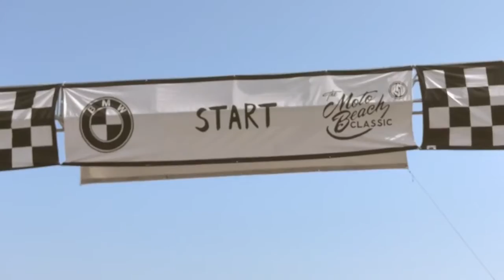BMW Salty Sprint Drag Race at RSD Moto Beach Classic Video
On October 27th & 28th 2018 the BMW Motorrad Salty Sprint Drag races will kick off featuring a host of riders from diverse backgrounds. nineT vs nineT - anything could happen on the sandy narrow course.  This is a free event at THE LOT right outside of the Moto Beach Classic. Tickets for the @surfcityblitz and SuperHooligans Flat Track racing are still available. in Huntington Beach CA